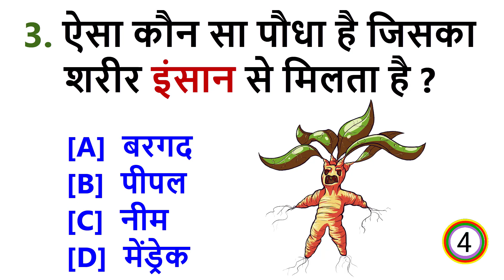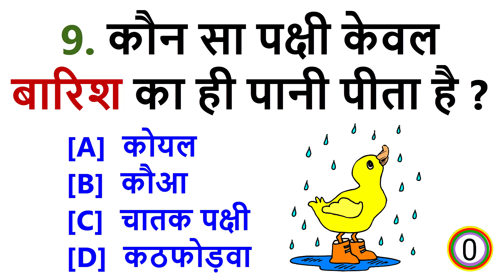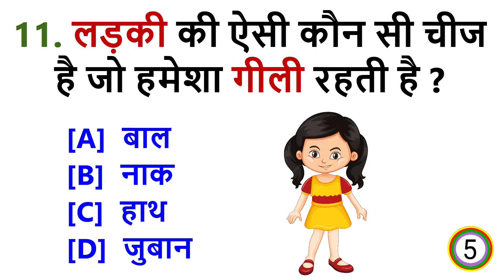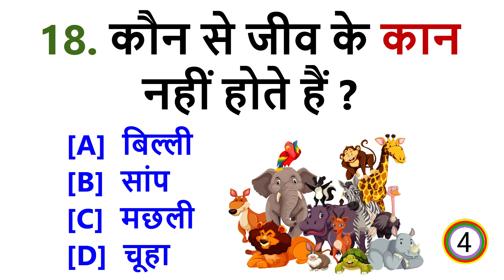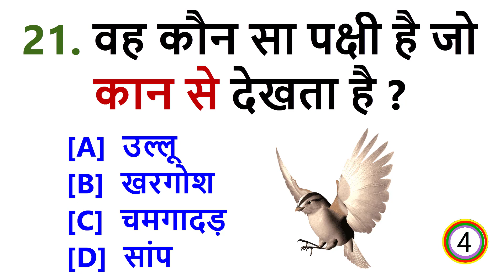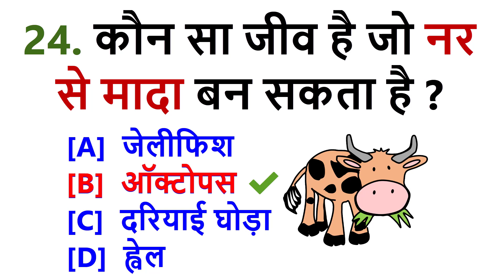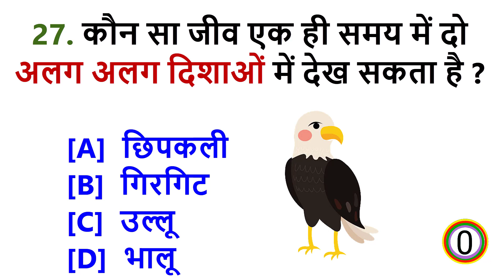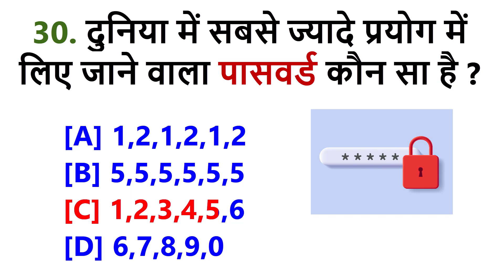Top 30 GK Questions and Answers In Hindi | Top Most Important General Knowledge Question in Hindi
Top 30 GK Questions Answers In Hindi | Gk Quiz in Hindi | GK QA - Expand your general knowledge with this engaging video! Learn and test your knowledge with the top 30 GK questions and answers in Hindi. From history and geography to science and politics, this quiz covers a wide range of topics. Challenge yourself and improve your GK skills through this interactive and informative video.